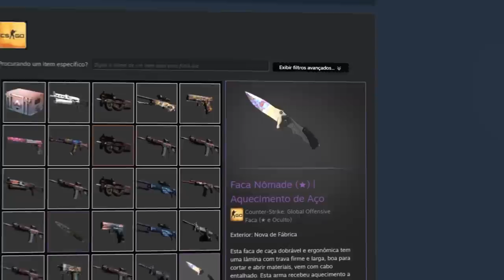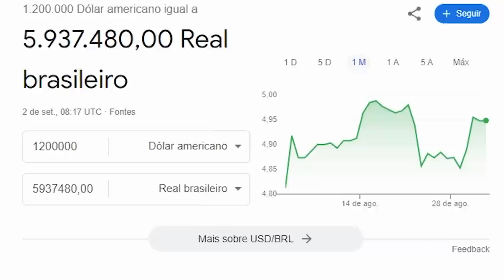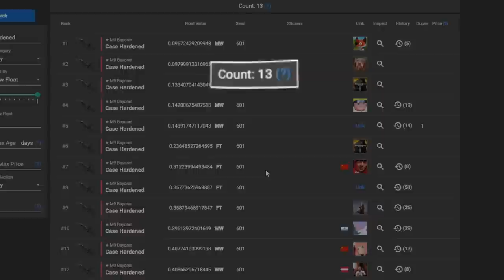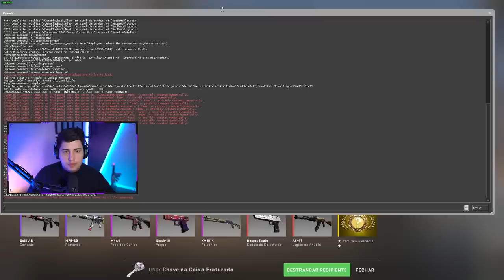o improvável aconteceu no CS 2... (a comunidade não esperava por isso)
Acabou de ser dropada a mais nova Diamond Knife no CS 2. A faca é uma Factory New Nomad Case Hardened Blue Gem de pattern 577, e já recebeu uma oferta de mais de R$700.000.